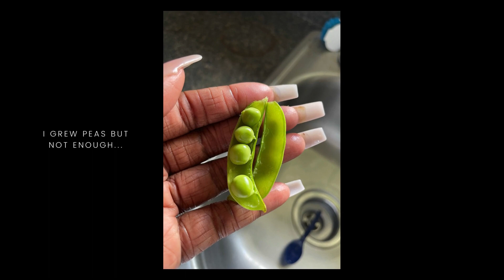My 2023 Garden Recap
2023 has been a great year in the garden. Here's a small recap. 2024 is already in the works.

Thanks